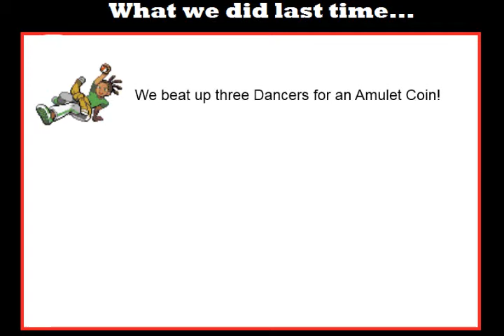Let's Play Pokemon Black and White: Part 18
Starting the Battle Company!